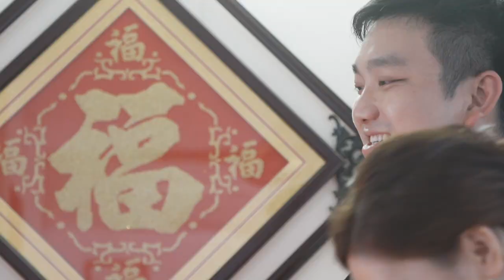Wedding Video | Nicole & Ken．Same Day Edit | 早拍晚播